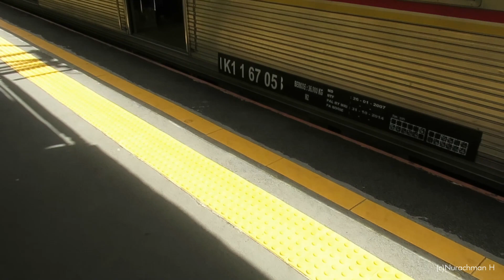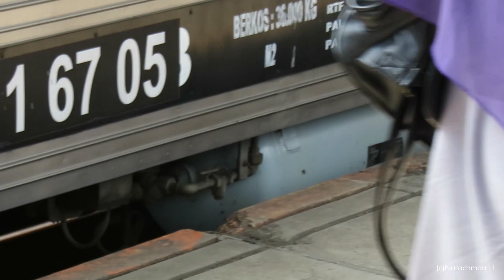Kompresor udara C2000M di KRL Commuter line seri 5000 1000 l 空気圧縮機 C-2000M 東京メトロ5000系 東葉高速鉄道1000系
seperti namanya kompressor udara ini berfungsi untuk mengisi kebutuhan angin yang diperlukan untuk kereta seperti sistem pengereman, suspensi udara, pintu pneumatik, klakson dan lain sebagainya

this video is available in 1080/60p

ingin beli marchendise kereta menarik?